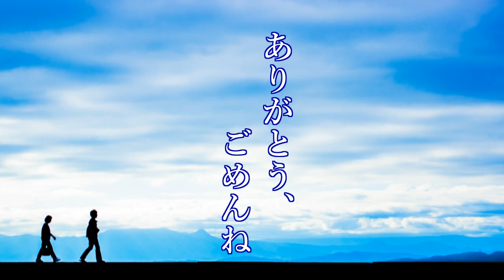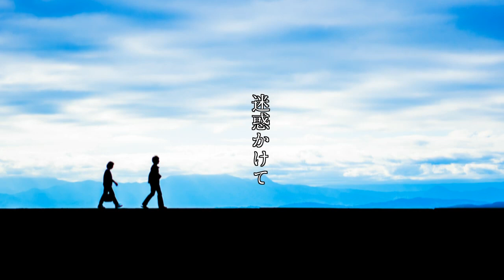【結月ゆかり】ありがとう、ごめんね【詩先コラボ】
◆雨粒あめ子さんの詩
に曲を付けさせていただきました。
◆どきりとさせられる表現にやられて気付いたら曲を付けていました。